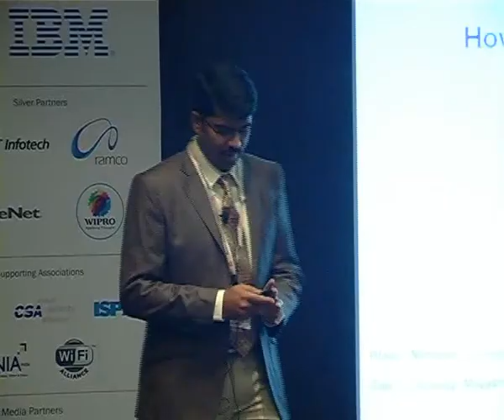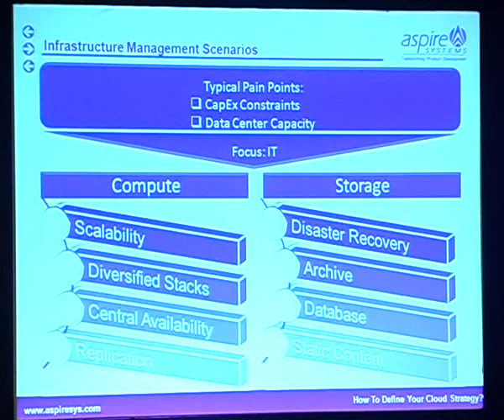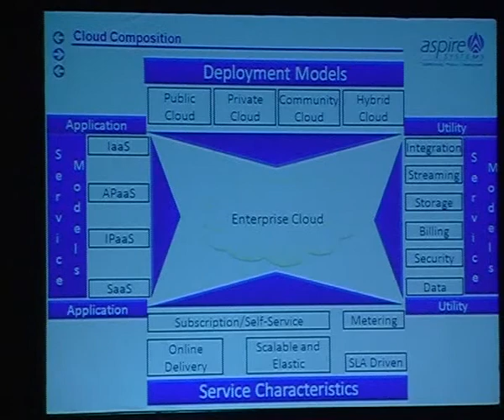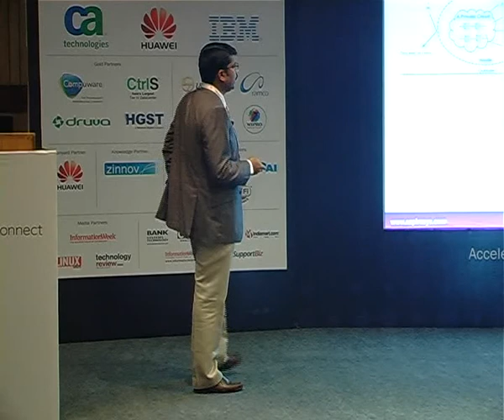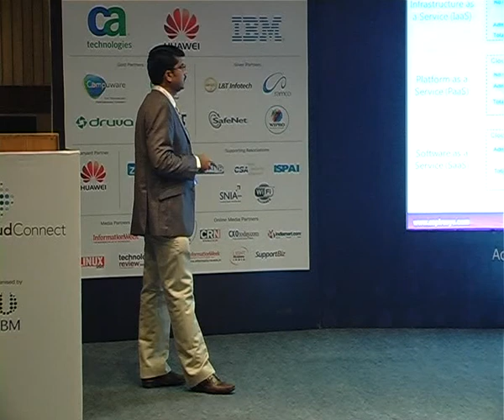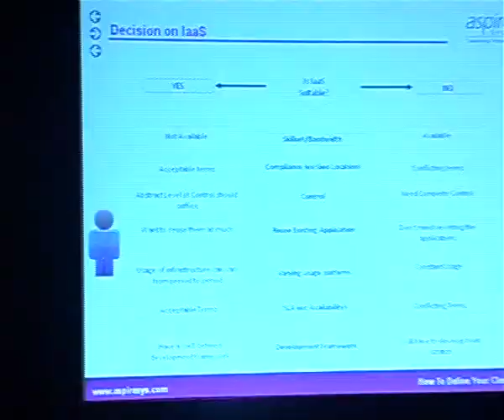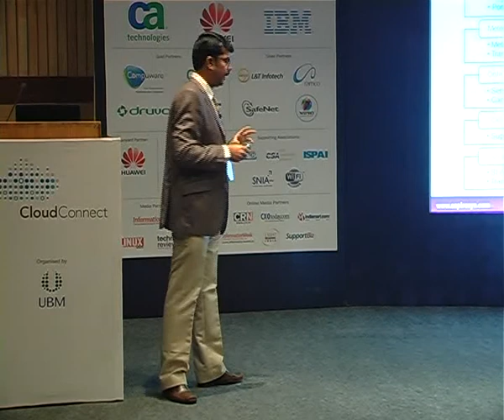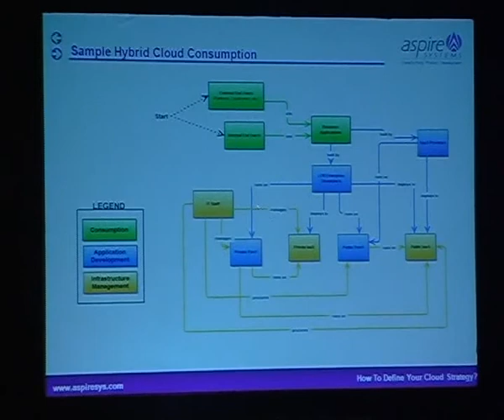Janakiraman Jayachandran, Head -- SaaS & Cloud Practice Management, Aspire Systems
How to define your Cloud strategy?